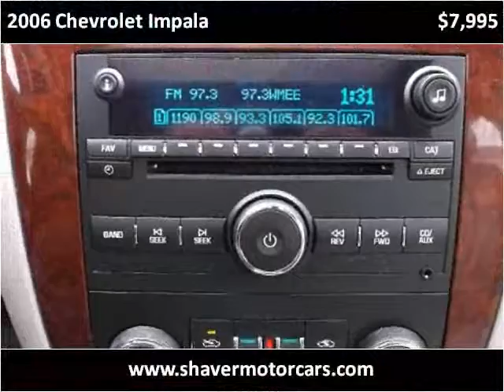2006 Chevrolet Impala Used Cars Fort Wayne IN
This 2006 Chevrolet Impala is available from Shaver Motors.